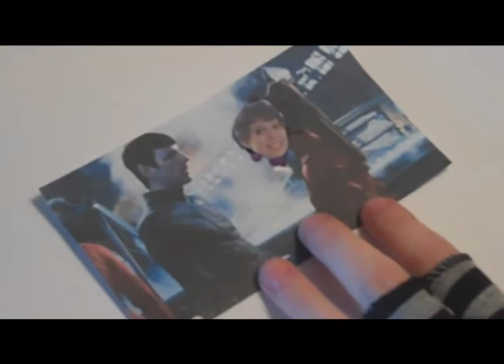I want to be Spock's girlfriend (Ra goes psycho and kills Uhura!)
It's pretty self explanitory...just watch it :D